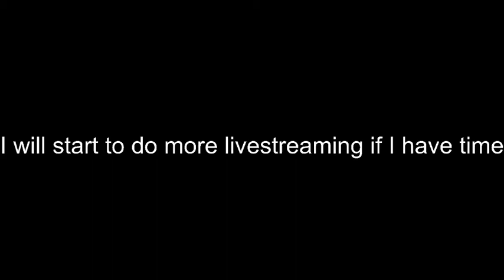Quick announcement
Please watch the whole video so you could understand what I mean.